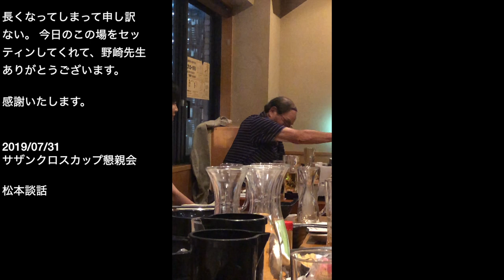故 松本暁司先生 追悼ビデオ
故　松本暁司先生を偲び、思い出の写真と映像、そして指導者に対する強烈なメッセージを編集したビデオです。
浦和のサッカー、浦和南のサッカー、、常に浦和のサッカーを考えていた先生のイメージは、私たちにどういうかたちで残されたのでしょうか。恩師の声は、私たちの心の中に残り続け、松本イズムを継承すべく、浦和のサッカーの発展と選手育成に繋げることが、松本先生への恩返しになると信じます。